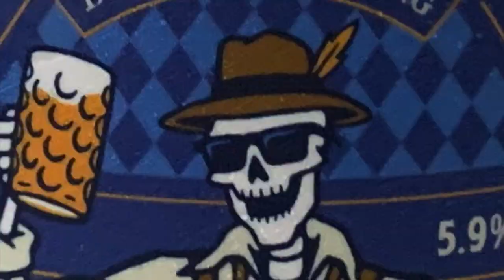Shotgun Saturday - Bonetoberfest and Getting Swole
Work hard and play hard.  We hit the gym.  Then we replace those burned calories with a trip to Mission BBQ, and then a delicious brew from a local New Jersey brewery, Bonesaw Brewing.

Bonetoberfest
12 fl oz  5.9% ABV